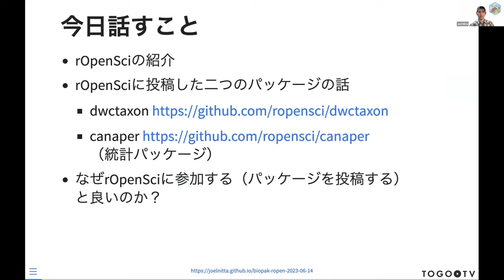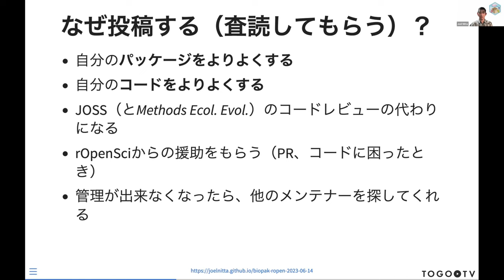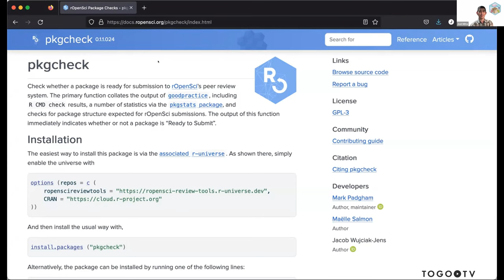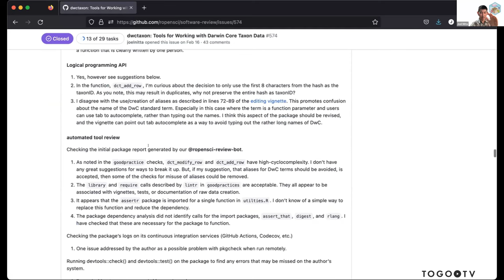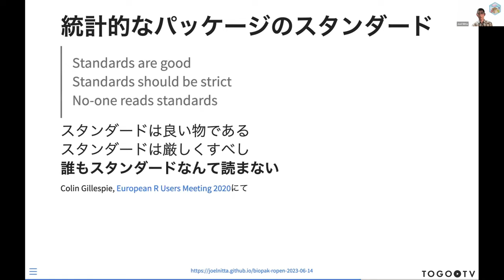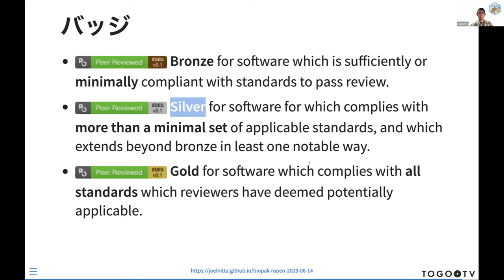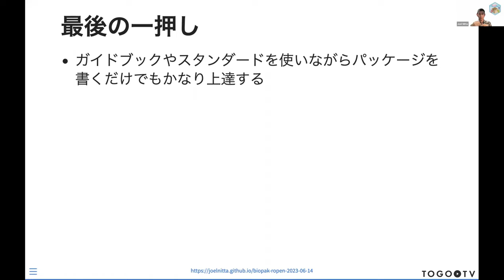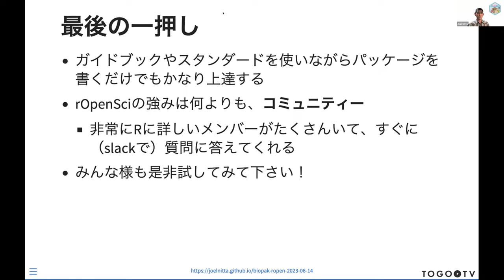rOpenSciコミュニティの紹介 @ Bio”Pack”athon2023#6